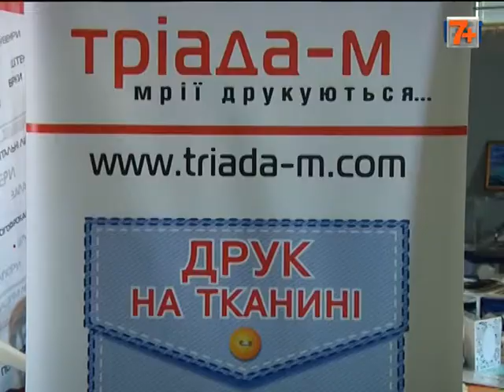Рукотворна краса.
У Хмельницькій торгово-промисловій палаті проходить виставка народної творчості.